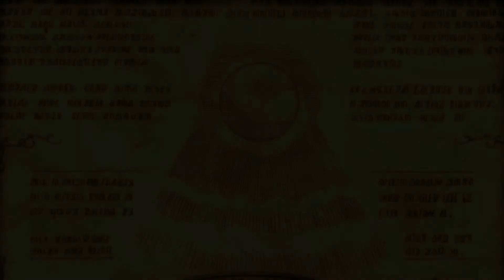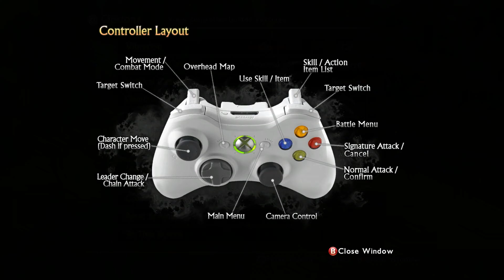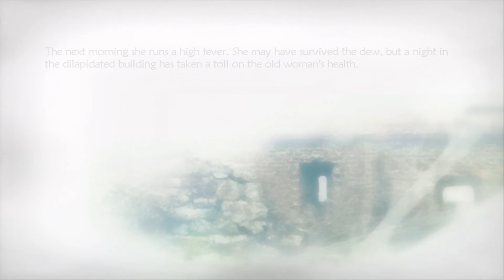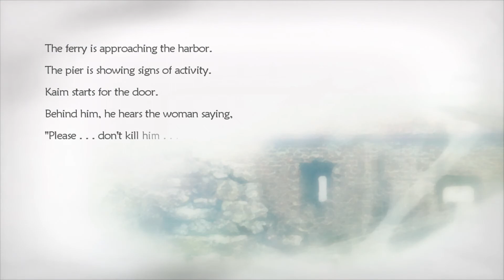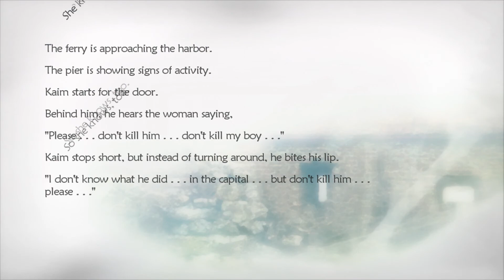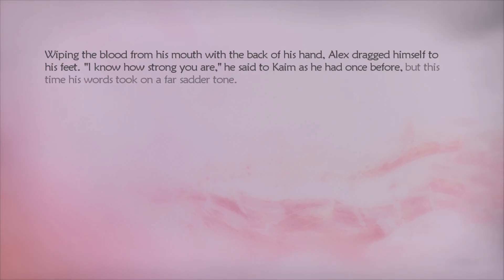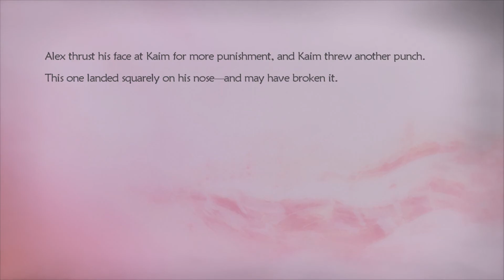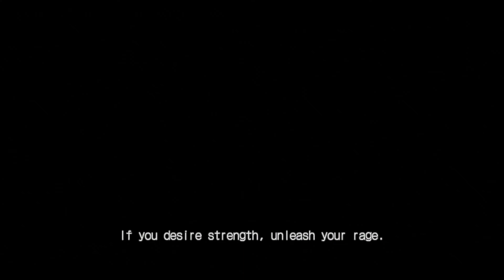Sirus Gaming Corner(Podcast) Episode 1: Xbox 360 JRPGS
Hello and welcome to the first rendition of this new podcast that involves myself, swordfish 1390, and ForestReviews where we basically talk about various gaming topics, with a focus on probably RPGs. As for the topic we going to discuss in this first episode, It'll be about the various exclusive/semi-exclusive Jrpgs that came out during the xbox 360.

Time Stamps:

0:00 Introduction
1:50 Last Remnant
11:58 Infinite Undiscovery
21:16 Blue Dragon
30:30 Manga Carta 2
43:03 Lost Odyssey
59:50 Star Ocean 4
1:13:30 Eternal Sonata
1:19:38 Enchanted Arms
1:27:00 Tales of Vesperia
1:42:41 Conclusion/Wrapping up